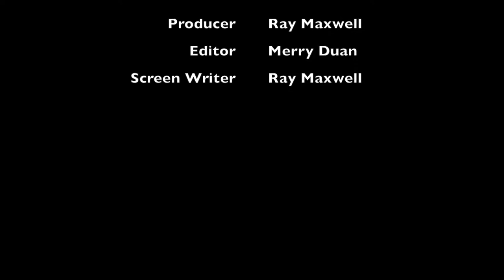Wine Tap Tip Decanting Vintage Wine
We show you a very simple and easy way to decant that old bottle of wine you have been saving. This time we spotlight a ten year old bottle of port since it pairs so well with the dessert.